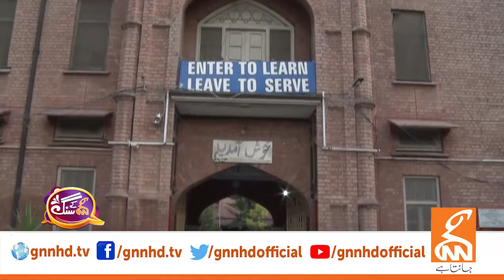Governor Khyber Pakhtunkhwa Haji Ghulam Ali Program GNN Kay Sang | Promo